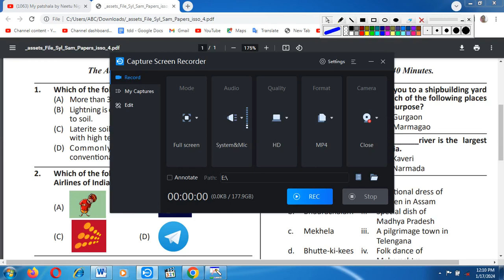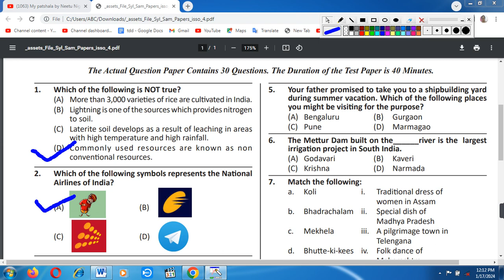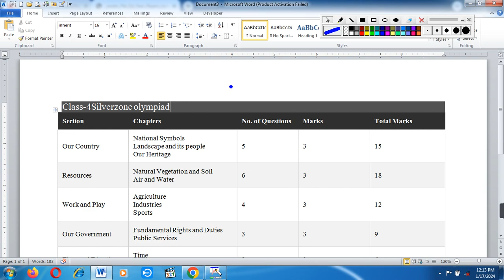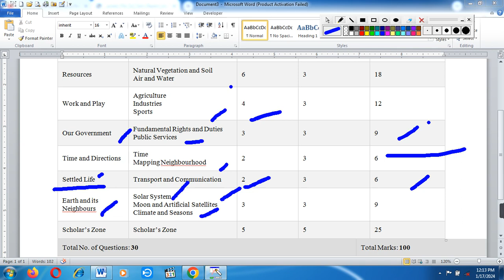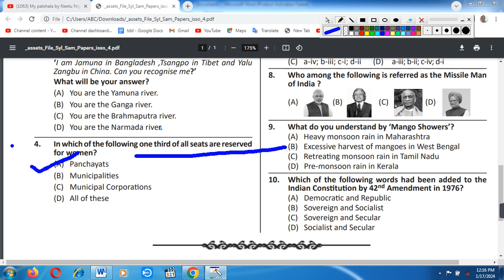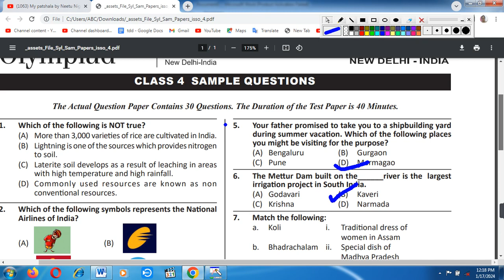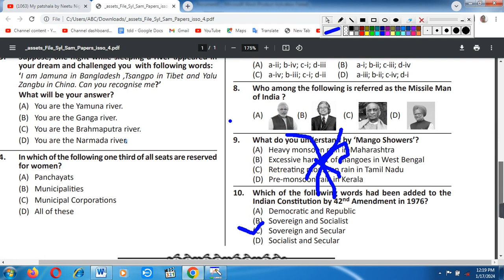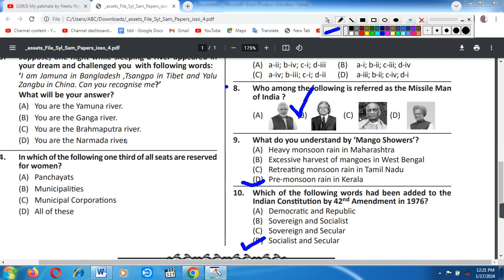Class 4th Silverzone Olympiad/International Social Studies Olympiad syllabus & Sample paperclass 4th